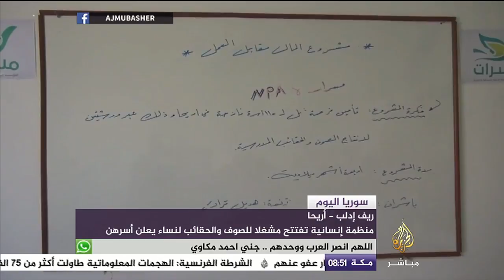مشغل للصوف والحقائب لنساء يعلن أسرهن في ريف إدلب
أريحا – ريف إدلب | منظمة إنسانية تفتتح مشغلا للصوف والحقائب لنساء يعلن أسرهن